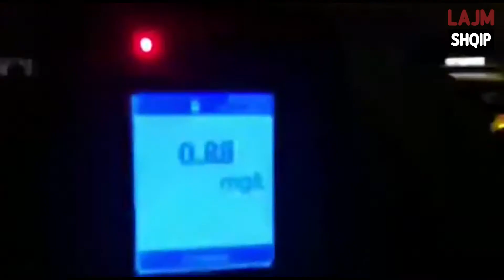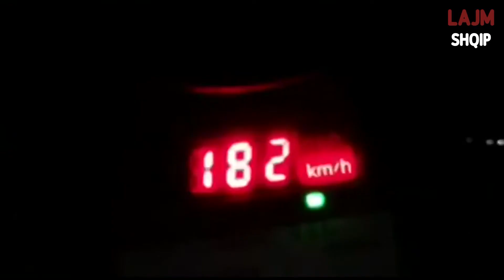Vijojnë kontrollet e Policisë Rrugore gjatë natës, 23 persona të arrestuar (LAJM SHQIP)